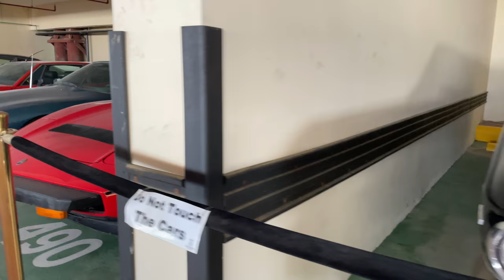Gevora Hotel Car Museum - Exclusive Car Collection In Dubai 4K 🇦🇪 Part 2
Gevora Hotel Car Museum - Exclusive Car Collection In Dubai 4K 🇦🇪 Part 2 A unique collection of 43 plus cars parked at the parking lot of the Gevora Hotel in Dubai. The museum includes some of the rarest in the world such as the Batmobile, Ford 1912, unique super cars, modified cars, custom cars, and many other astonishing vehicles.. This exhibition is open exclusively for Gevora Hotel guests and runs every day from 11am to 9pm.!🇦🇪🇦🇪🇦🇪